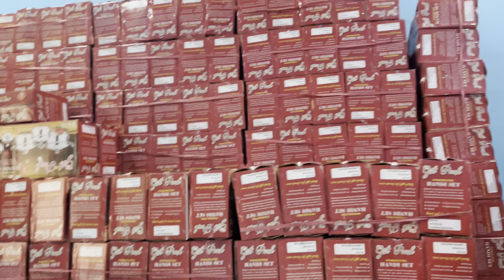1 K SUPRISES FOR YOUTUBE FAMILY || DIWALI BOOM || NAVEEN KOIRALA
HII DOSTO FINALLY AP SABKA PYAR OR SUPPORT S 1K HO GYA SO HOPE YOU LIKE VIDEO USI KHUSI M AK GIFT REVEAL RAKHA HAI SO BANA RAHA AND HO THROUGH THE VIDEO